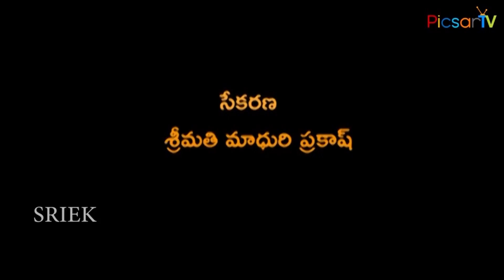ఆవు పేడతో కల్లాపి చల్లడం వల్ల కలిగే అద్భుతం... | Benefits of Cow Dung (Aavu Peda) Telugu | Picsartv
Acharalu Sampradayalu Telugu. Aavu Peda Gomayam Benefits and The Many Uses of Cow Dung in Telugu. గోమయము పేడతో కల్లాపి చల్లిన ఇంటికి ఆరోగ్యం.. లక్ష్మీ కటాక్షం...